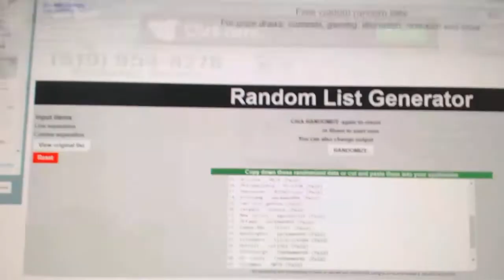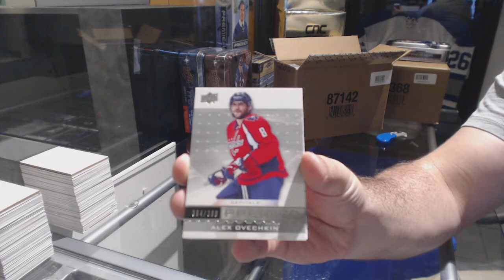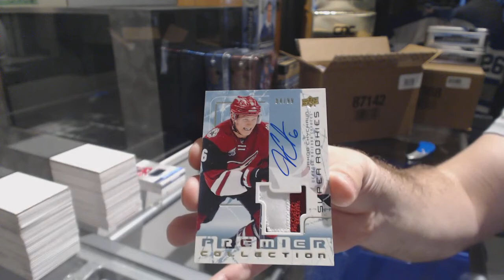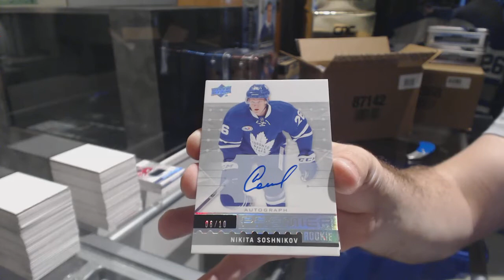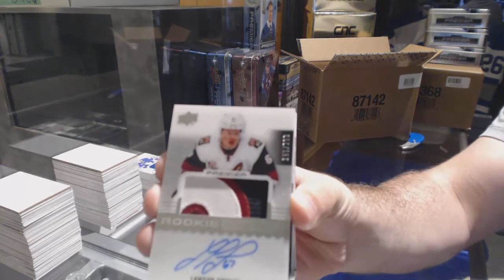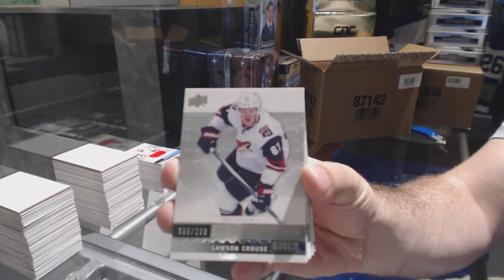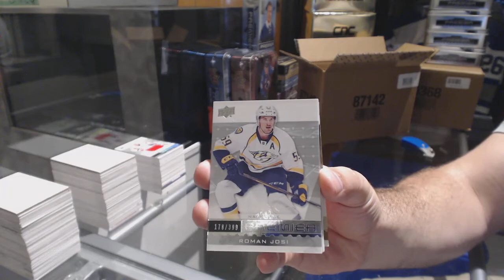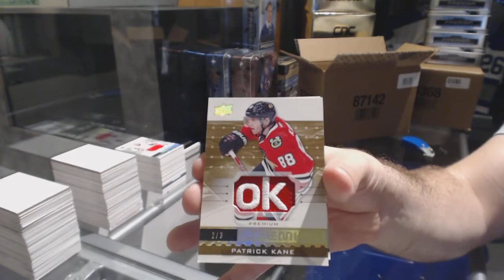16-17 Upper Deck Premier Hockey 5 Box Break - C&C GB #7833 & Multi Random